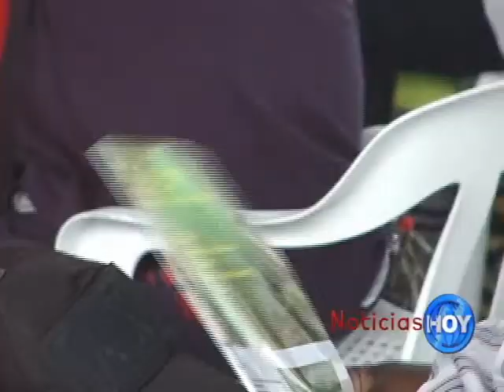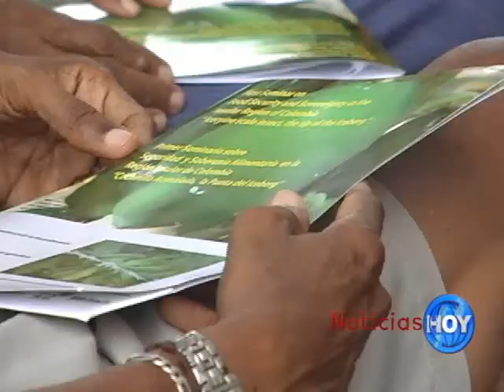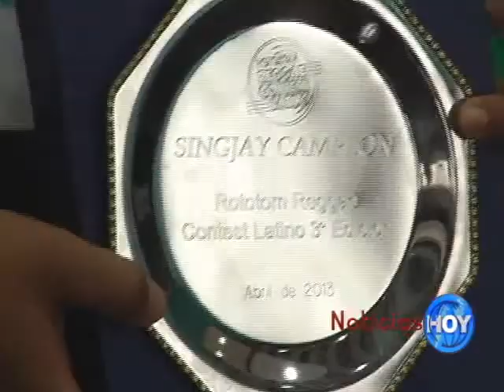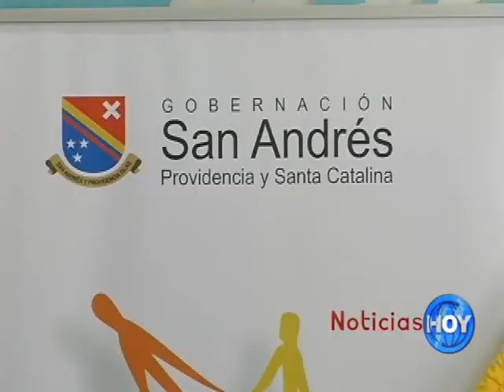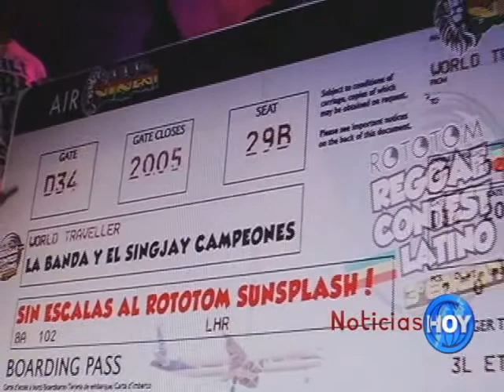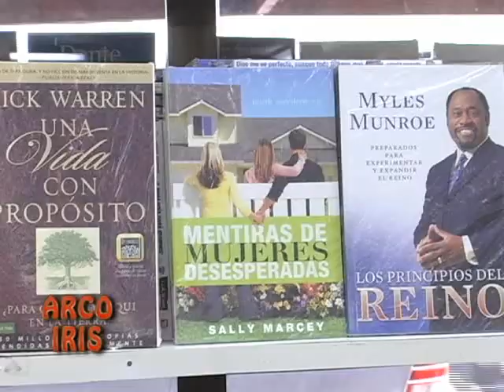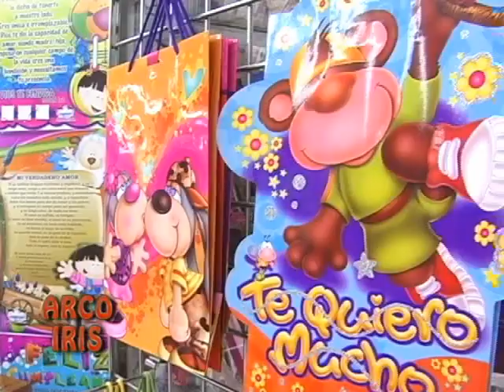NOTICIAS HOY MAYO 3 WEB